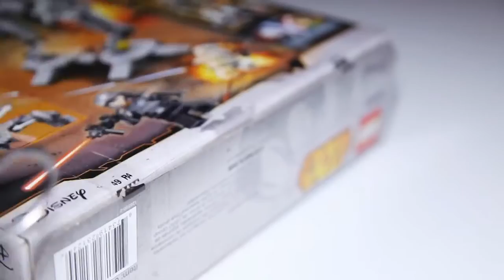Lego Star Wars Rebels 75083 AT DP Speed Build Review